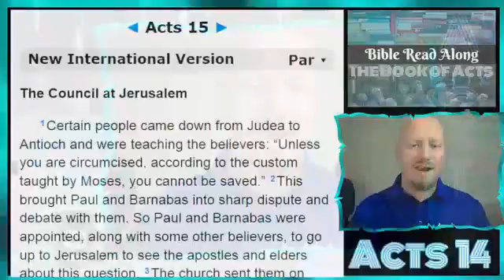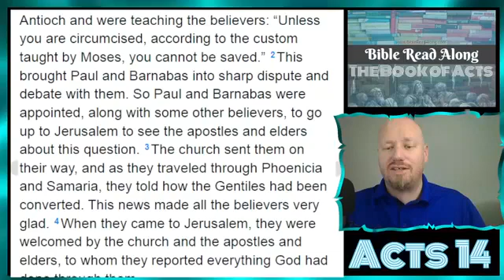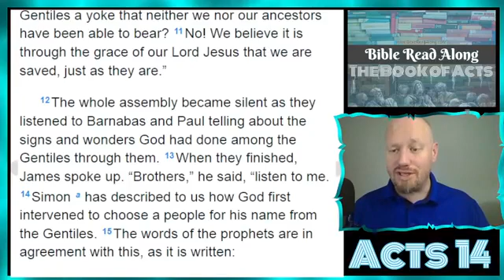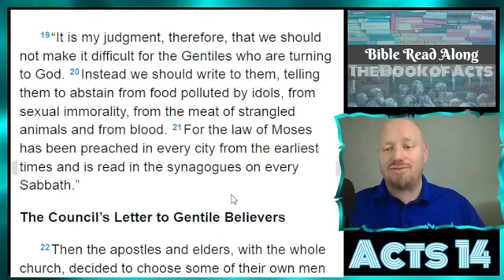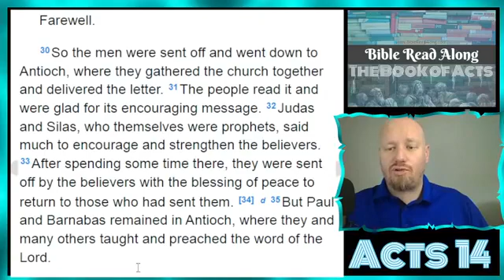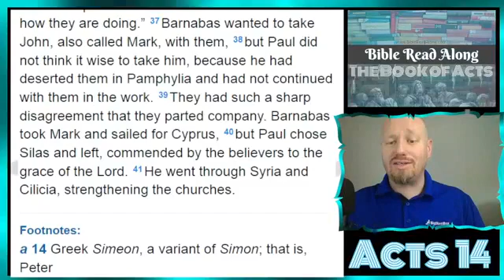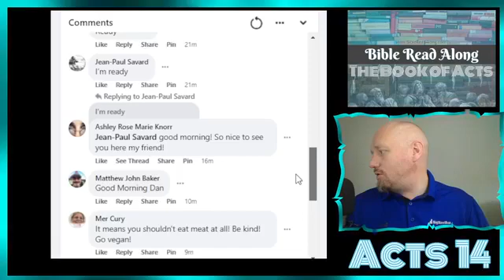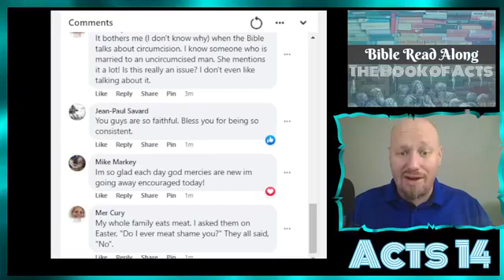Acts 15 - Bible Read Along